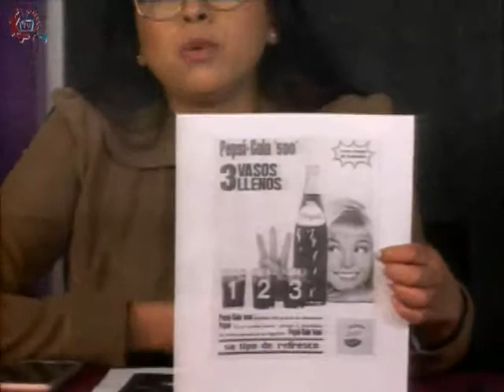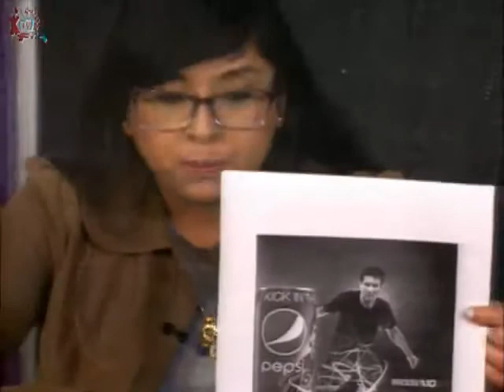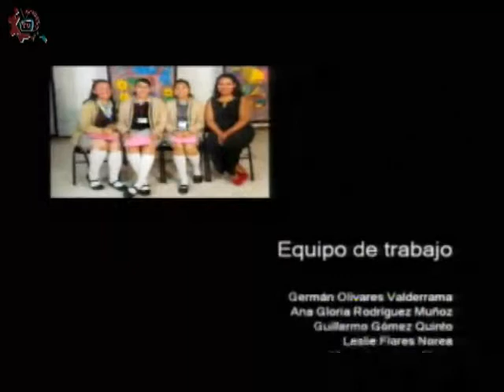CE 17-18/Español/2o grado/EST 28 y EST 40